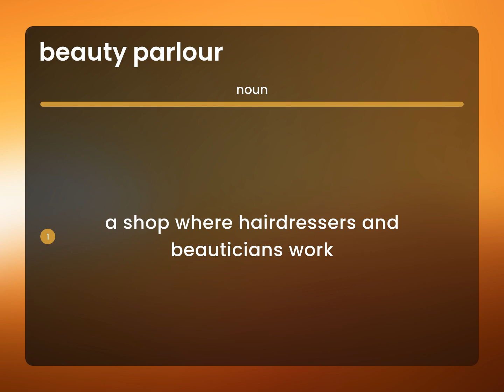Beauty parlour | what is BEAUTY PARLOUR definition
BEAUTY PARLOUR in the dictionary

Susan Miller (2023, May 14.) What is Beauty parlour?